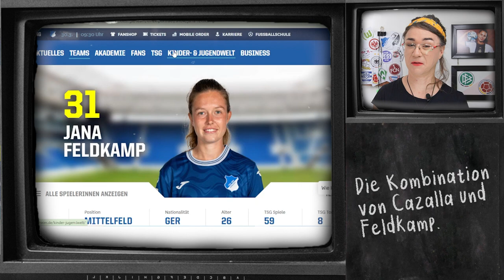Stärker, Schneller, Schärfer | TSG in Richtung uwcl | Freiburg - Hoffenheim 2:4 | 17. Spieltag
Hier kannst du den Kanal und mich mit einem kleinen Beitrag unterstützen

Frauen-Bundesliga. Women's Bundesliga. German women's football. Women's football. DFB Frauen-Nationalmannschaft. VfL Wolfsburg. FC Bayern München. SGE Eintracht Frankfurt. TSG Hoffenheim. SGS Essen. Bayer 04 Leverkusen. SV Werder Bremen. SC Freiburg. FC Köln. RB Leipzig. FC Nürnberg. MSV Duisburg. German culture. German language. Learn deutsch.